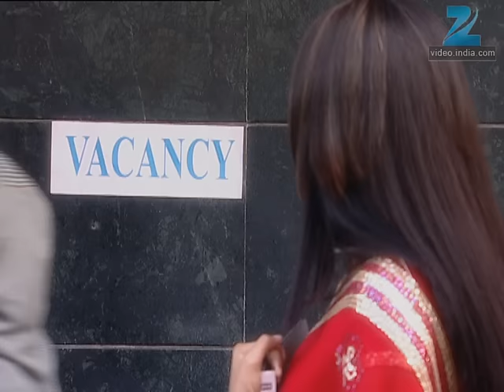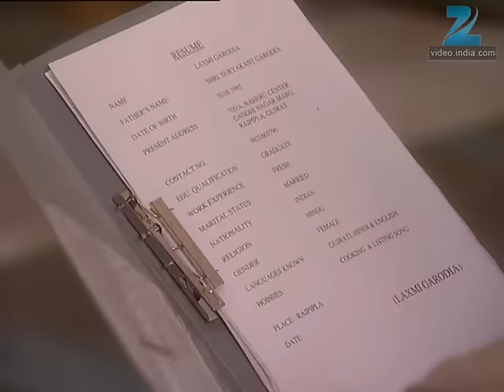क्या सबकी Prayers से ठीक हो जाएगा Suryakant? | Ghar Ki Lakshmi Betiyann | Full Ep 270 | Zee TV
Niyati feels bad seeing Yuvraj holding Kajri, but does not say anything and walks away. Savitri meets Niyati and consoles her. Later, Suryakant tells Kajri that she should not start considering herself as a family member as they are concerned only with her unborn child. Later in the evening, everyone is shocked when they find Kajri's door locked from inside. Yuvraj and Kshitij break open the door only to find Kajri lying unconscious on the floor. Savitri asks Yuvraj to call the doctor immediately, but Rasilibai insists on calling their doctor. The doctor examines Kajri and advises everyone to try and keep her cheerful as she was suffering from high blood pressure. However, it is just another plot of Rasilibai and Kajri to gain sympathy of the Garodia family. Rasilibai then pays the doctor a hefty amount and sports a vicious smile. Later, Karan again notices Menka going somewhere in a suspicious manner. He follows Menka on the sly and is shocked to see her meeting Rasik

Show Name : Ghar Ki Lakshmi Betiyann
Producer/Star Cast : Kshitee Jog , Aleeza Khan , Aishwarya Narkar, Neetha Shetty
Episode No : 270

Ghar Ki Lakshmi Betiyann | Ep.270 | क्या सबकी prayers से ठीक हो जाएगा Suryakant? | Full Episode | ZEE TV